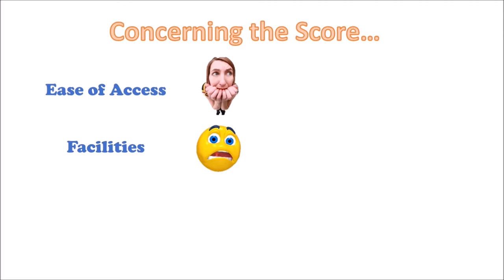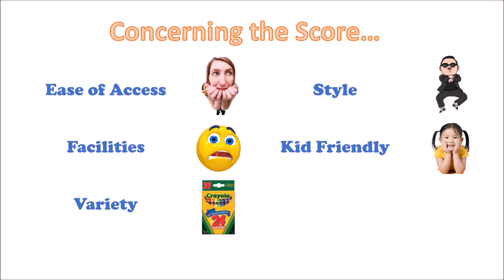Lord of the Ring Road | The M25 | Cobham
Before saying goodbye to my car, I'm hitting all the service stations on London's M25 orbital motorway to see which ones are drive-ins and which ones are drive-bys.

First up: Cobham!